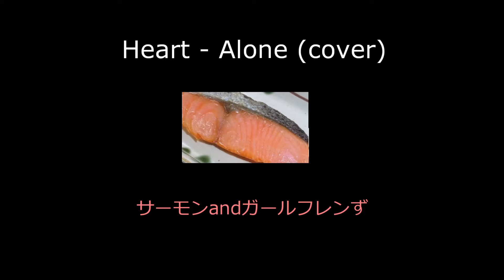サーモンandガールフレンず / Heart - Alone (cover)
2020年　acco生誕祭

サーモンandガールフレンず

Heart - Alone
をアコースティックでカバーしました♬

acco - youtube -